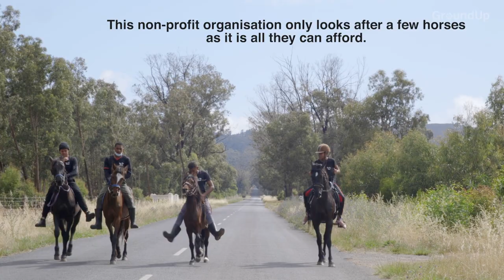How horses give hope to Atlantis's youth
Joshua Swarts struggled with drug use. He describes how horses helped heal him.